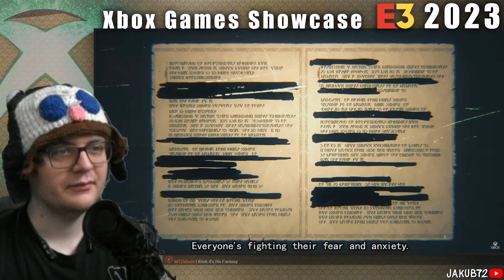Reaction: Metaphor Re Fantazio (Trailer) | Xbox Game Showcase (E3 2023)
Fable
South of Midnight
Avowed
Senua’s Saga: Hellblade 2
Forza Motorsport
Starfield
Cyberpunk 2077: Phantom Liberty
Clockwork Revolution
33 Immortals
Payday 3
Sea of Thieves The Legend of Monkey Island
Microsoft Flight Simulator 2024 Dune DLC
Like a Dragon franchise — Infinite Wealth
. No release date has been revealed.
Kunitsu-Gami: Path of the Goddess
The Elder Scrolls Online: Journey to Necrom
Overwatch 2: Invasion
Jusant
Still Wakes the Deep
Dungeons of Hinterberg
Cities: Skylines II
Metaphor: ReFantazio
Towerborne